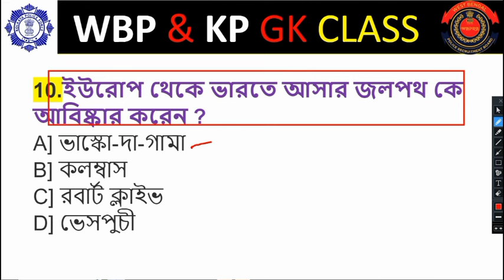WBP & KP GK CLASS 2024 EXAM CRACK | Kp & Wbp Gk Suggestion In Bengali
WBP & KP GK CLASS 2024 EXAM CRACK | Kp & Wbp Gk Suggestion In Bengali | গুরুত্বপূর্ন ক্লাস কেউ ছাড়বেনা |